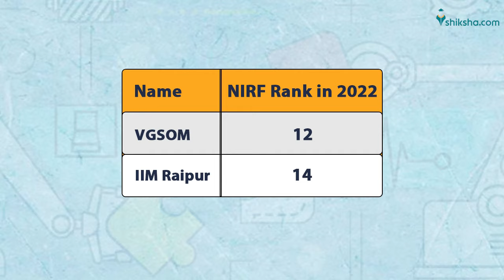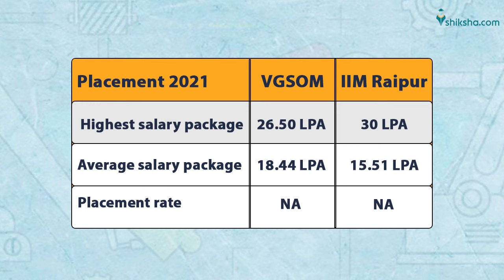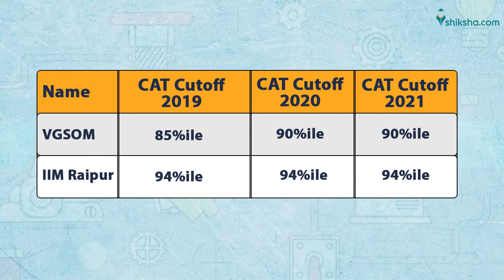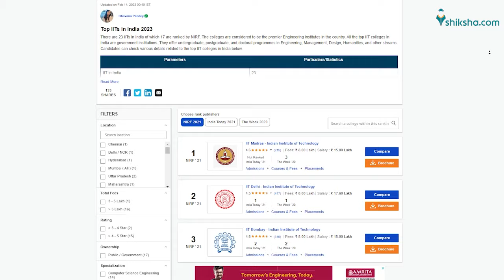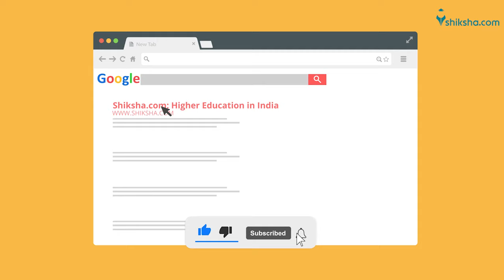IIM Raipur Vs Vgsom(IIT KGP) | Which is the best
IIM Raipur and IIT Kharagpur are two of the most prestigious educational institutions in India, but If you are specifically considering an MBA program, here are some differences between the MBA program offered by IIM Raipur and IIT Kharagpur.

MBA Program at IIM Raipur:

MBA is the flagship course of IIM Raipur offered at the PG level. It is a full-time residential course that is spread across six trimesters. IIM Raipur PGP admission 2022 is offered via a valid score in the CAT exam. IIM Raipur has recorded 100% placements for its MBA batch during IIM Raipur MBA placements 2022.

MBA Program at IIT Kharagpur:
Vinod Gupta School of Management (VGSOM) is an integral part of IIT Kharagpur that offers a two-year MBA programme as its flagship course. Candidates, applying for MBA admission at VGSOM, need to possess a valid CAT score. For international candidates, a valid GMAT score is required.VGSOM IIT Kharagpur has recorded 100% placements in 2022.

Overall, both IIM Raipur and IIT Kharagpur offer strong MBA programs with their own unique features. If you are confused which is the best for MBA, Check this video out before taking the final decision.